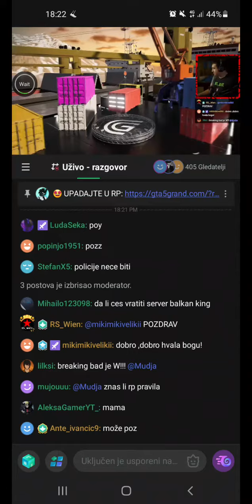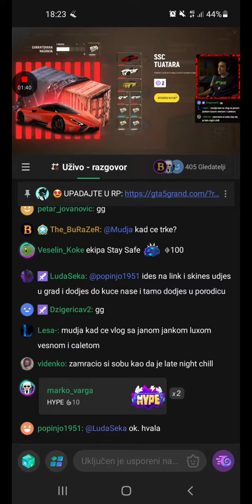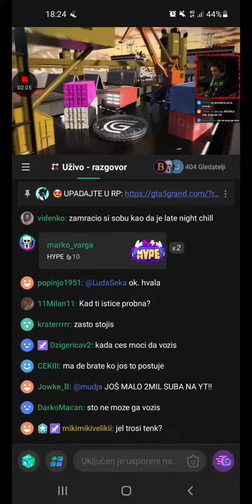DONACIJA 1020 ELIXIRA MUDJI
Hvala.za podršku❤